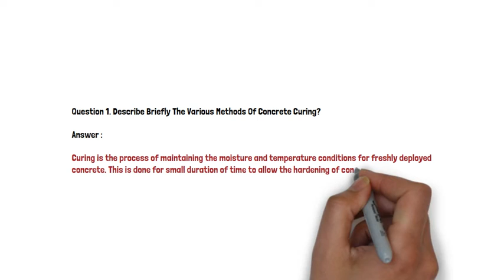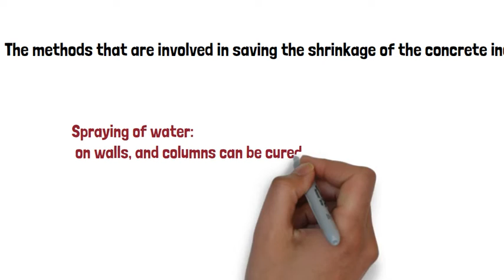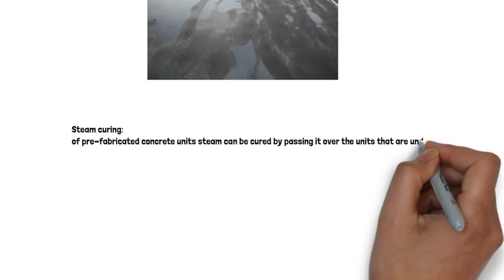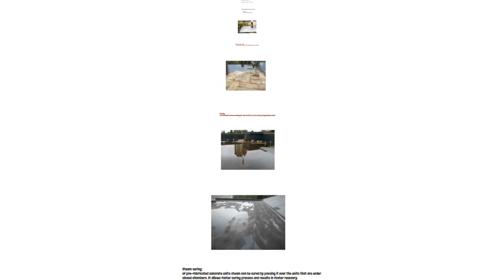Describe Briefly The Various Methods Of Concrete Curing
Civil engineering
engineering student.
column layout mistakes,civil engineering,civil engineer,What is Lintel,Lintel,What is Lintel beam,Types of Lintel used in Building Construction,making of railway sleepers,how psc sleeper are made?